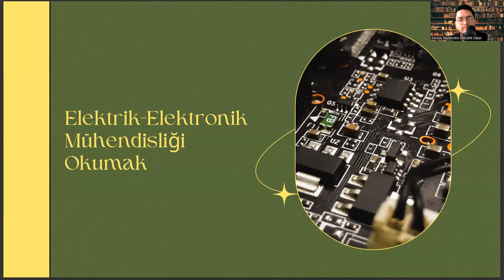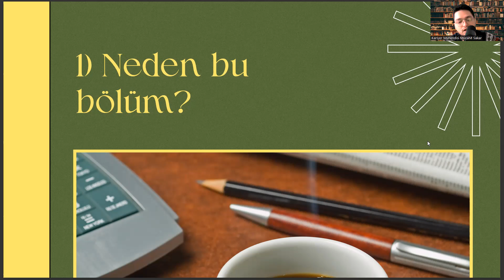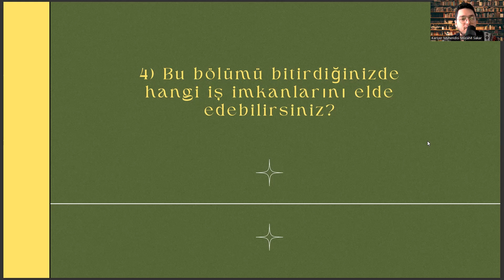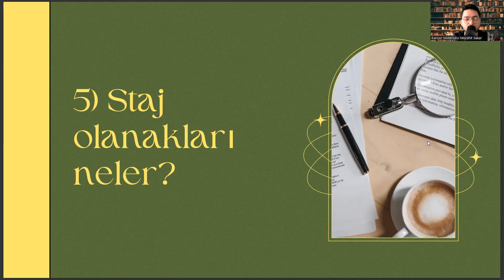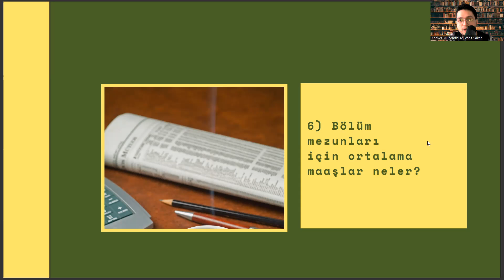Muğla Sıtkı Koçman Üniversitesi'nde Elektrik - Elektronik Mühendisliği Okumak | İş İmkanları, Maaş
bilgisayar mühendisliği sıralama 2023 , mtok ne demek , ostim teknik üniversitesi , üniversite tercihleri , elektrik-elektronik mühendisliği sıralama 2022 , makine mühendisliği sıralama 2022 , 2022 elektrik elektronik mühendisliği taban puanları , bilgisayar mühendisliği sıralama 2022 , mimarlık taban puanları 2022